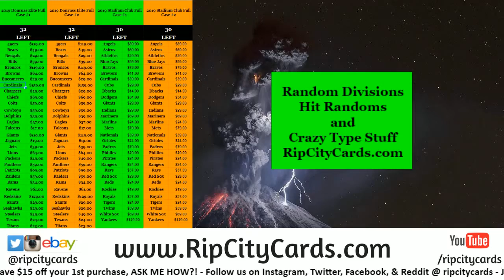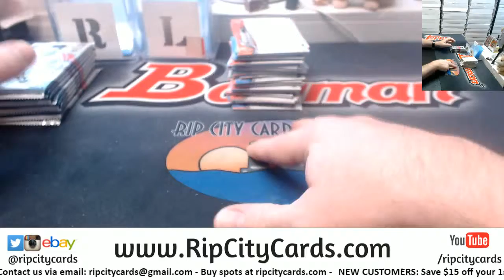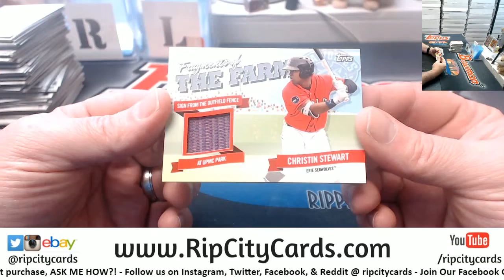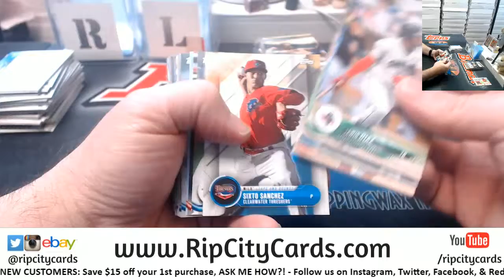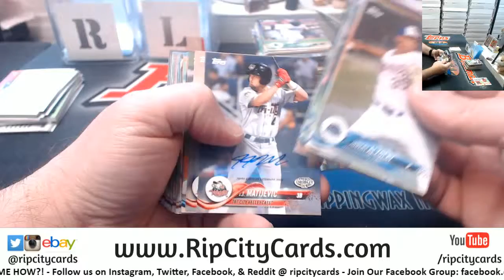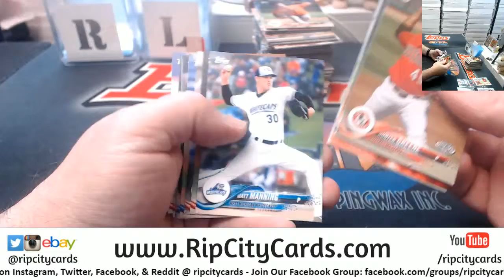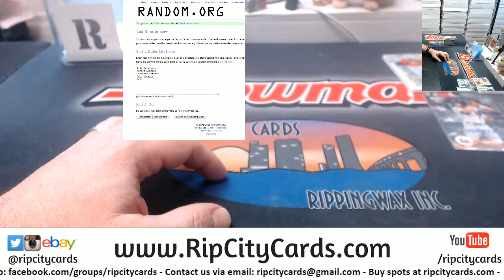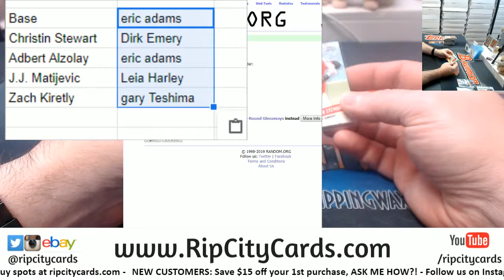2018 Pro Debut 1 Box Hit Ranodm #10 RCC